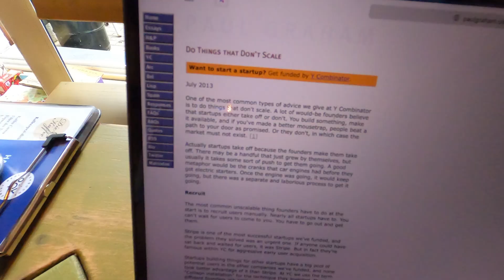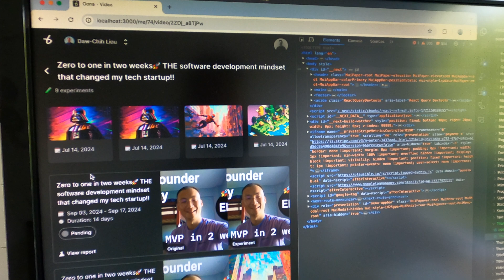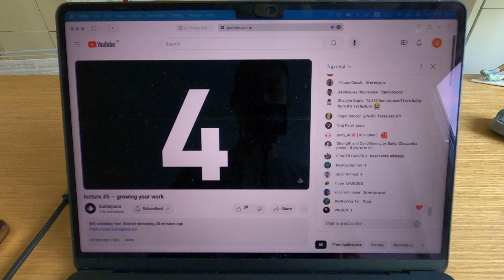a *real* day in the life of a software engineer coding a startup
i quit my job to build full-time✨

this video is all about my dedication to the process. at the beginning of a startup journey, founders, including me, try things out and explore what's possible. i filmed everything that happened in a day to give you a glance of my startup life. hope you enjoy!

00:00 briefing
00:24 new coffee shop
00:48 do things that don't scale
01:08 sketch makes smooth product dev
01:40 meetings. meetings. meetings
02:00 vc call
02:57 on being honest
04:00 user interview
04:13 exercise
04:45 coding
05:12 on buildspace
06:21 very interesting meeting
06:39 challenge for founders
06:56 outro

let's go😎